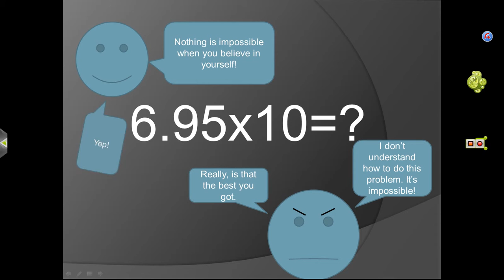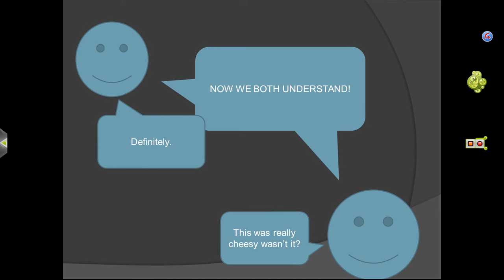Caidyn Math on Multiplying Decimals